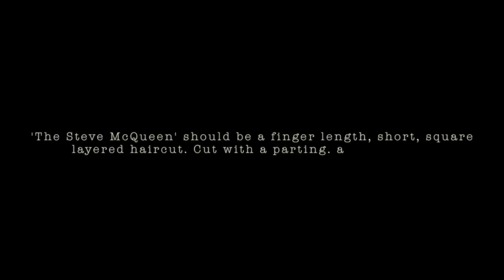How to ask for: 'The Steve McQueen'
The ultimate, benchmark look. Steve McQueen had many important styles but, his appearance in The Getaway was perhaps his most iconic -- and his hair was key to that. Short, sharp and cut beautifully to the shape of his head, it's the perfect worn haircut. Here's how to ask for this iconic cut.